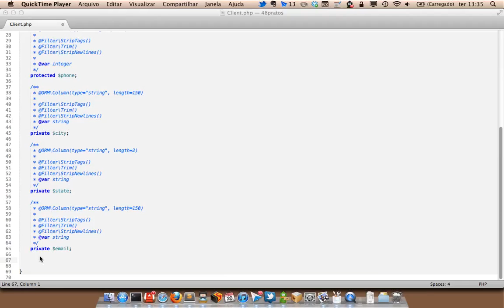Snippet do Sublime Text 2 para gerar getters e setters em PHP